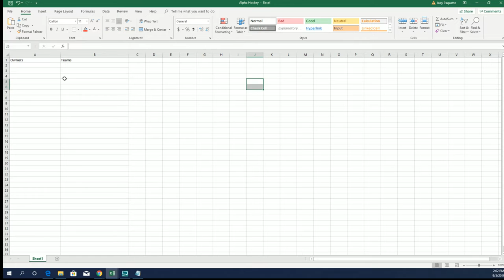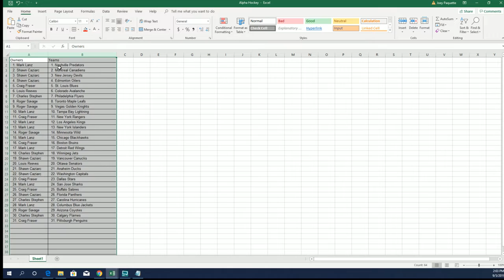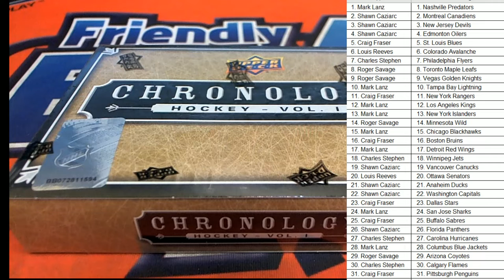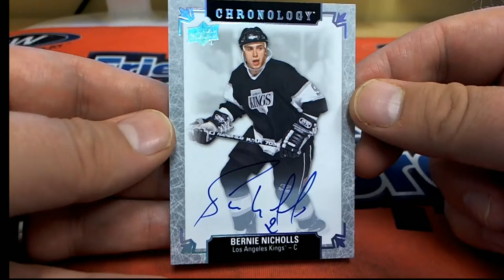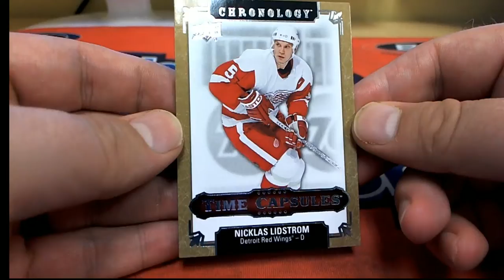2018 19 Upper Deck Chronology Hockey Hobby Box ID 19CHRONHOCK101